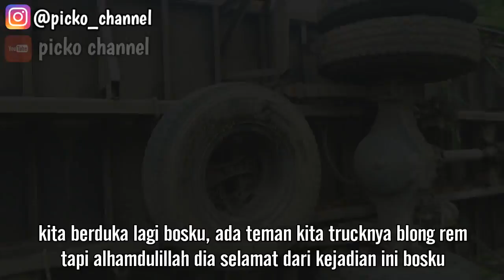SILIH BERGANTI TRUCK BLONG REM DIJALUR INI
Hallo bosku, terima kasih sudah setia berlangganan dichannel ini, jangan lupa like comment and share keteman2 lainnya jika kamu menyukai videonya, bagi yang belum berlangganan ketik tombol subscribe dan tekan lonceng anotasinya agar kamu tidak ketinggalan video terbaru picko channel. welcome to subscribers baru, lagi lagi truck blong rem bosku, masih dijalur sitinjau lauik, senin 11 maret 2019. salam 1A3p..